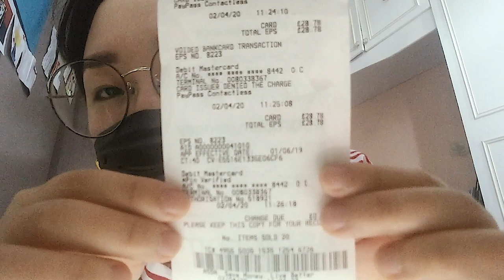London Vlog | GRWM + Grocery Shopping w mask + React to Phantom of the Opera in isolation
It’s been half a month for grocery shopping.
In other words, I went out just once in this month for a grocery shopping. My food has ran out, I got nothing to eat so I should get ready for the second spring outing in April.

A number of people have infected and died for the Covid-19 but still about 3 out of 10 people wear masks. DOH.. Why doesn’t the government mention how important it is to wear a mask. I have no idea. This pandemic seems to be going on for longer than it should be.

The cue was really long and the shopping took me over 3 hours in total including going back to my flat and organise the stuff I got.

So I’ve decided that I wouldn’t grocery shop until next Month. At least for 3 weeks.
I miss everything before lockdown in London.

But all I can do now in this isolation is just try to be positive.

**Reference**

Musical Phantom of the Opera : Show Must Go On YouTube Channel